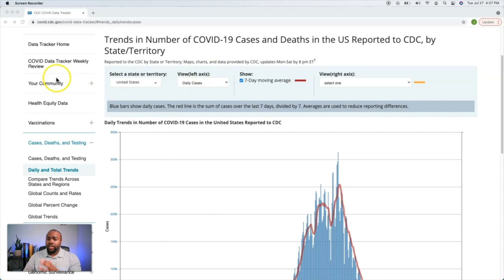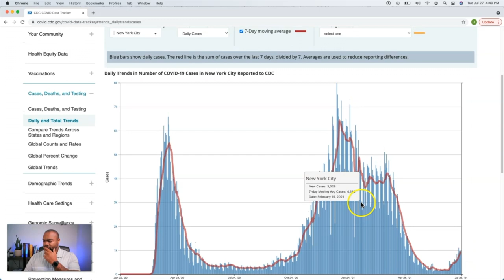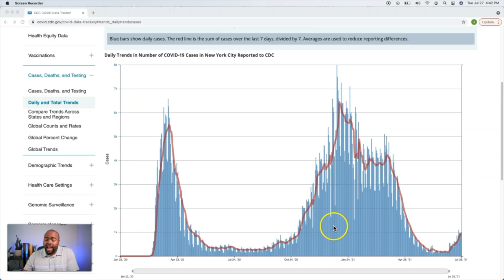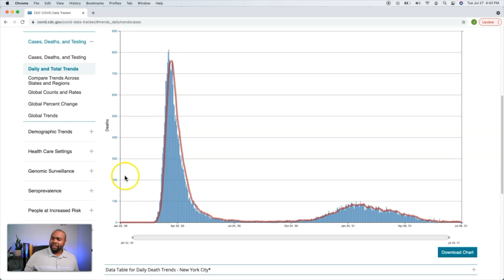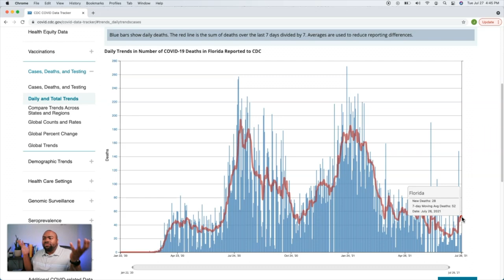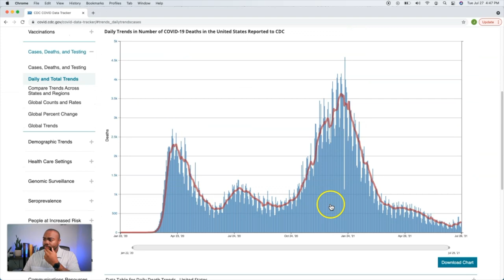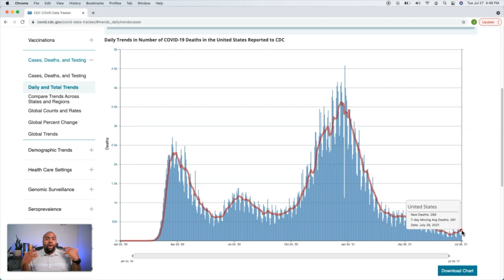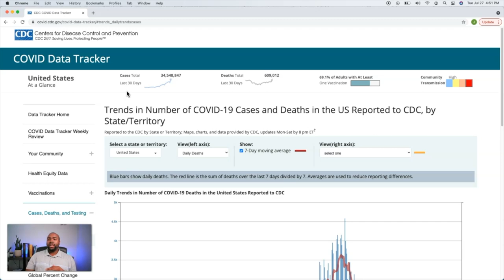A look at the Covid death rate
Covid 19 new cases and death rates as of July 26, 2021.